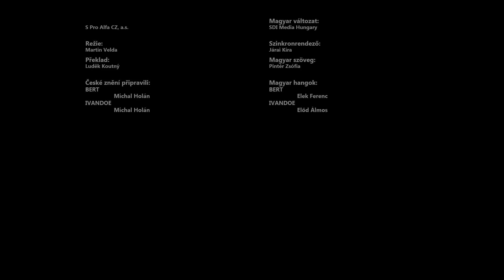Ivandoe | A kacsaapród | Cartoon Network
Ivandoe kirúgja Bertöt és felvesz a helyére egy kacsát, mint segédet. Kiderül, hogy a kacsa hasznavehetetlen, amikor szembetalálkoznak az erdő csápos szörnyével. Ivandoe-nak hiányzik Bert, és szeretné visszakapni, de túl nagy a büszkesége ahhoz, hogy ezt beismerje.

Köszöntünk a Cartoon Network Magyarország hivatalos YouTube-csatornáján, ahol mókás videókat, zenei klipeket nézhetsz, és kedvenc sorozataiddal, többek közt a Gumballal, a Kalandra fel!-lel, a Ben 10-nel, a Tini titánokkal, a Mixelekkel, a Parkműsorral, a Batmannel, a Lego Ninjagóval, a Nagyfater bátyóval, a Steven Univers-szel, a Clarence-szel és a Bolondos dallamokkal kapcsolatos játékokkal játszhatsz.  Készülj, hogy a hasadat fogod majd a nevetéstől!